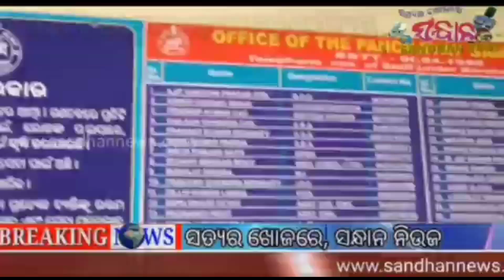ଅବହେଳିତ ବଡଚଣା ବ୍ଲକ, ଶୌଚାଳୟ, ପିଇବା ପାଣି, ଗାଡି ରଖିବା ଷ୍ଟାଣ୍ଡ କିଛି ନାଇଁ Sandhan News, Share, Subscribed